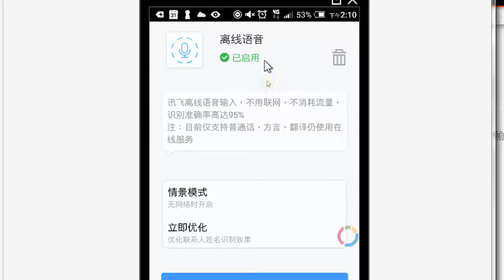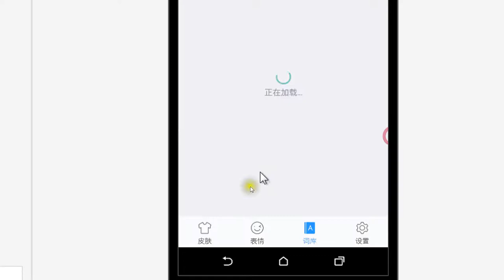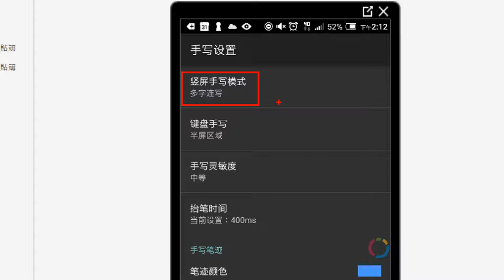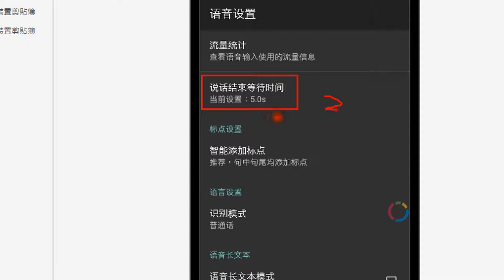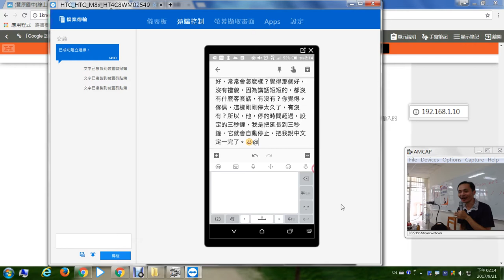03：訊飛語音輸入調整設定，以取得最佳使用體驗